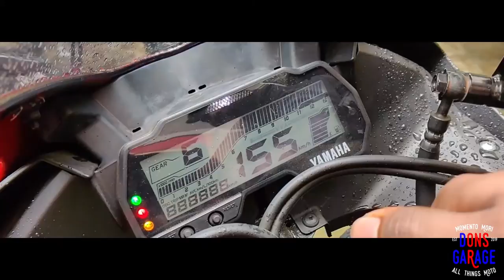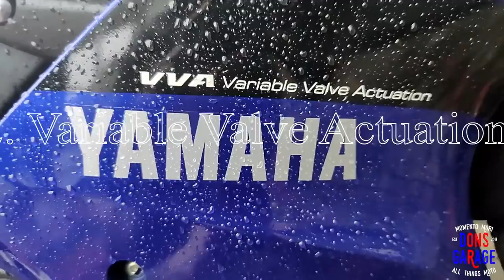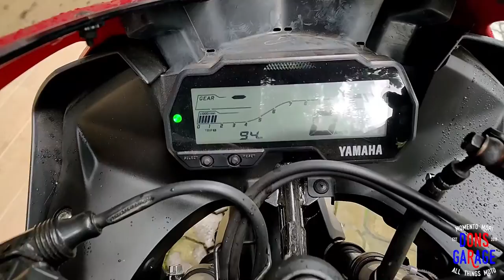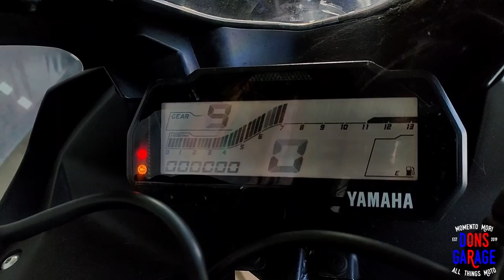Yamaha's KTM RC Killer? Yamaha R15 V3 2020 Review and Road Test Srilanka (Sinhala) | Dons garage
A hot take on the fastest and one of the most striking 150 class bike in Srilanka. Yamaha really did hit a home run with this beast!
Peace!

Bike provided by Yamaha Sri Ramya
(not a paid review)

Market price:- 605,900 LKR (Non ABS)
                          630,000 LKR (ABS)

Additional clips; Yamaha_R15_V3_VS_KTM_RC125_Race by:-Top_End

nadagam karayo kiya denna adare tharam hiru mega stars naada music Hari tv jagame thandiram 5 minutes craft roja serial piumi hansamali deveni inima desawana music